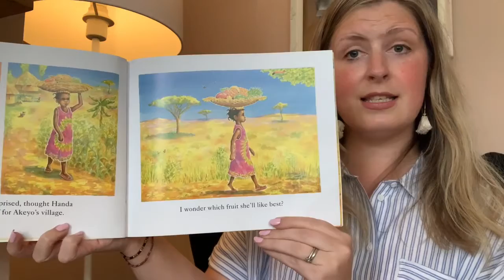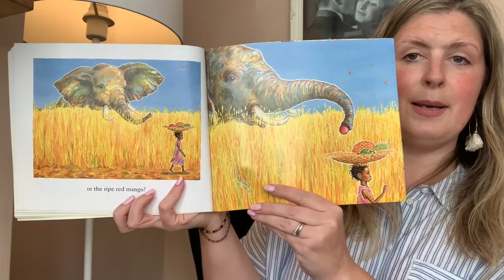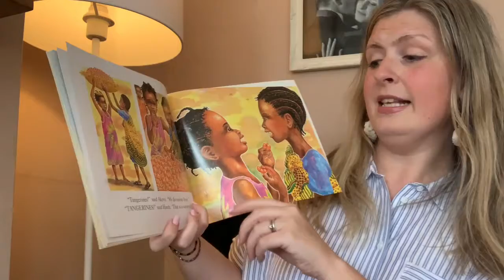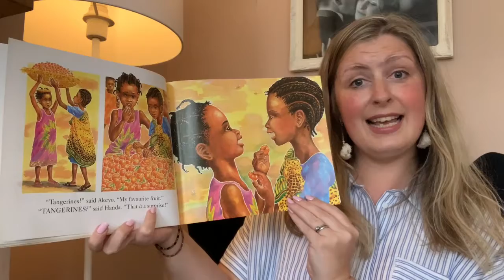Handa’s Surprise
This book written by Eileen Brown is a firm favourite with young children all around the world.